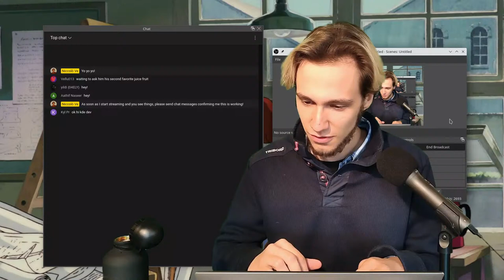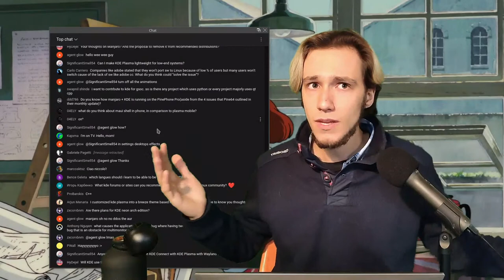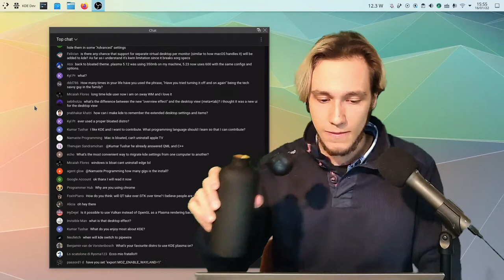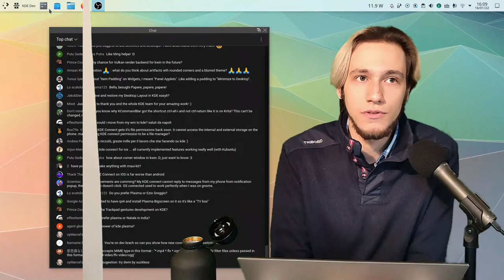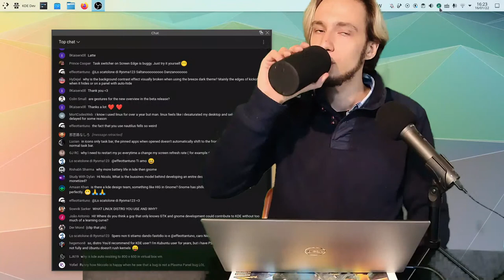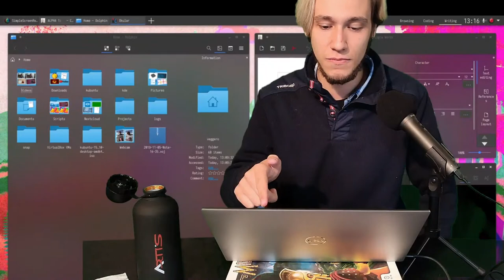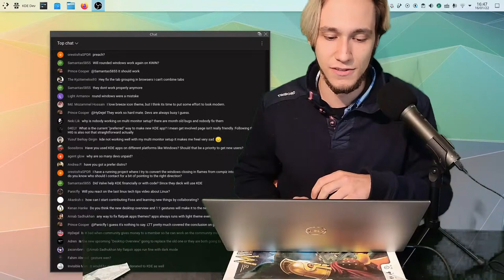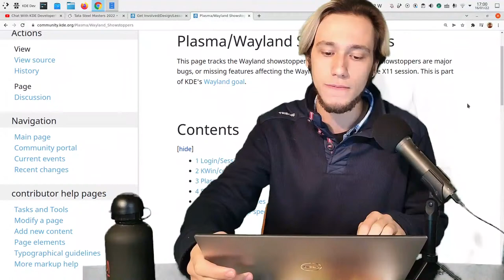Chat With KDE Developer!